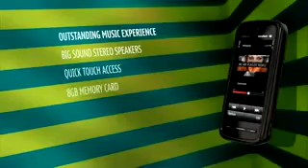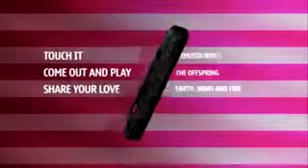ML 48261583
Video Migrado